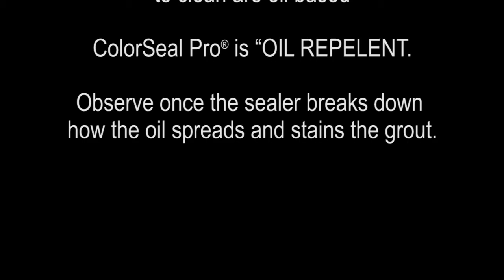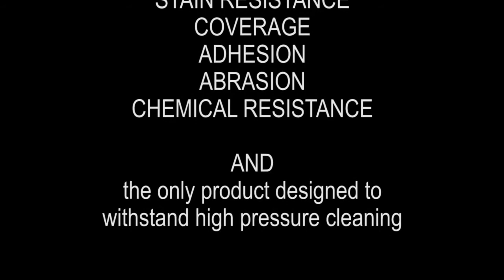ColorSealpro is superior in oil repellency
Many sealers claim to be “oil resistant” …. ColorSealPro is “oil repellent”.   What is the difference?  “Oil Resistant” means that the sealer will not break down or dissolve when exposed to oil.  In this case, the sealer absorbs the stain and becomes permanently discolored or contaminated.  “Oil Repellency” means that oil will not soak into the sealer and lay on top so that it can be easily cleaned up.